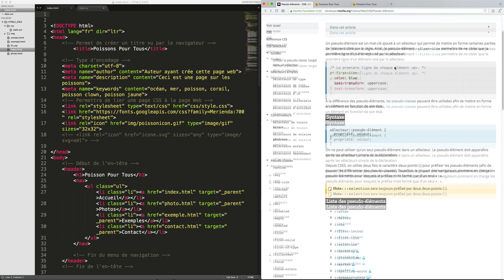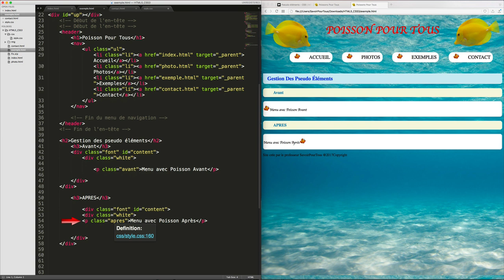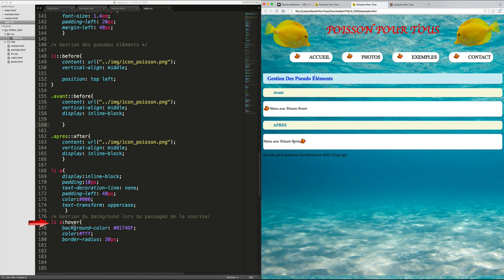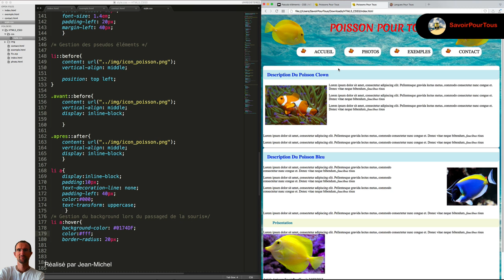HTML5 / CSS3 - 21 - Pseudo Elements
Sur cette vidéo, nous allons apprendre et comprendre l'utilisation d'une partie des pseudos éléments, dans notre cas, on s'amusera à transformer le menu avec des image des petits poissons.